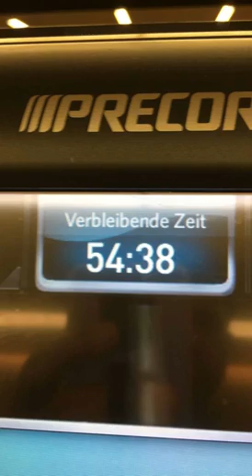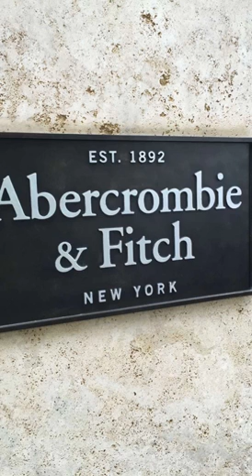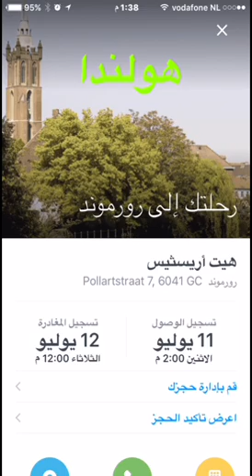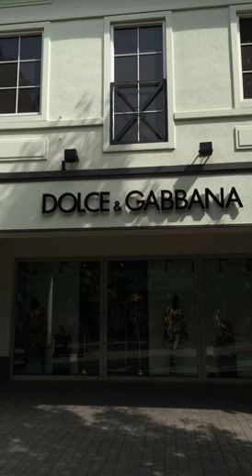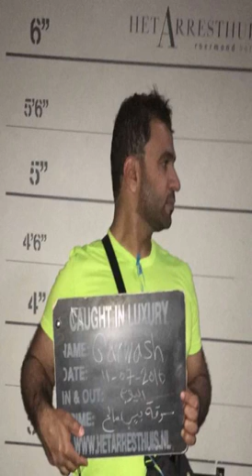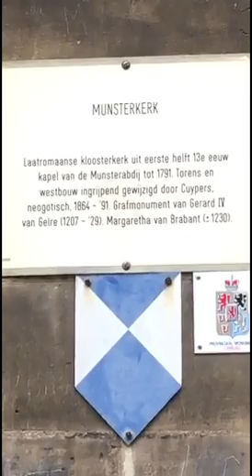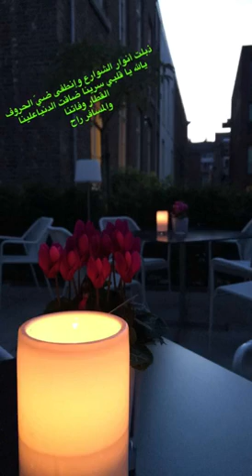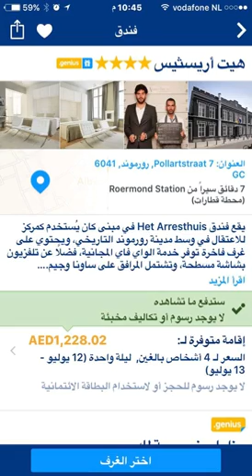Designer Outlet Roermon رورموند, هولندا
اوتليت سياحة سفر هولندا فندق السجن عائلي  الحدود الالمانية